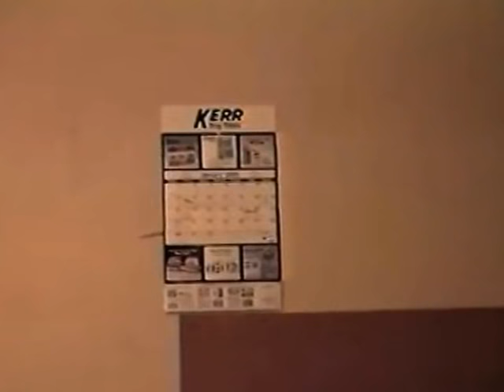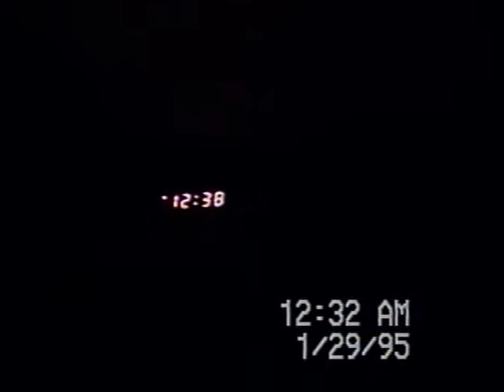RDMVTL 1476 ~1/28/1995 {MY STORY} MY LAST 2 NIGHTS @ RALEIGH , NC 1995 [P2]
RALEIGH , NORTH CAROLINA ~  8:08 PM (EST) Made an impromptu decision to move. Sold most of my meager  things , Leaving some things getting ready to head to Corning and a date with Karma..
12:31~32 PM is McDonald's time and the other is ?
(G)